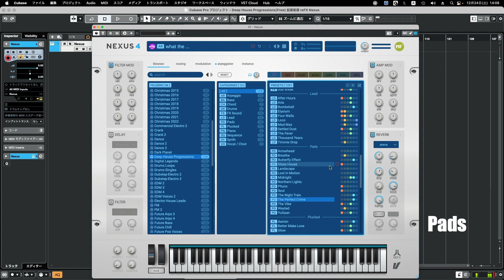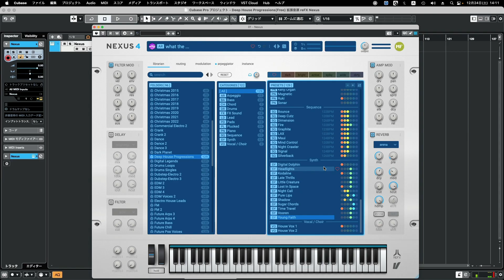【Preset】reFX Nexus "Deep House Progressions" (Free) シンセ拡張音源 reFX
0:00 Arpeggio
0:38 Bass
1:46 Chord
2:08 Drums
2:13 FX Sound
2:58 Lead
3:34 Pads
4:25 Plucked
4:49 Piano
5:08 Sequence
5:43 Synth
6:24 Vocal/Choir